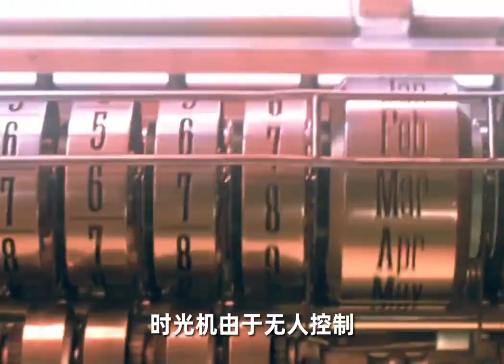我的觀影報告 每日推薦電影 影視解說 电影 电影解说 影视 影视解说 剧情